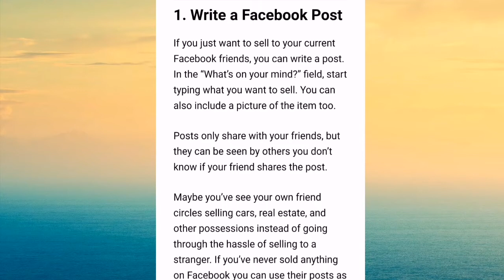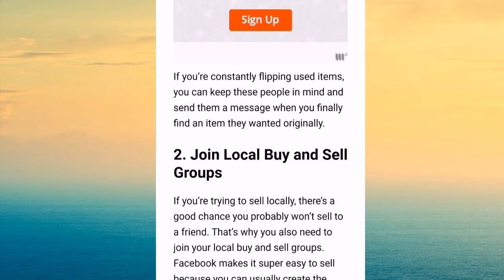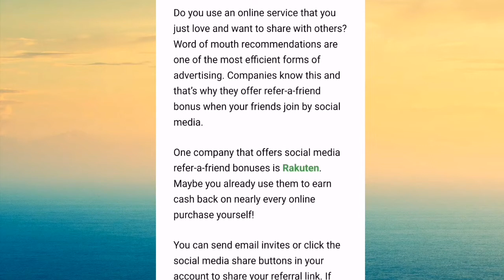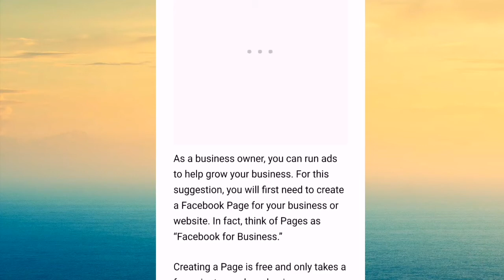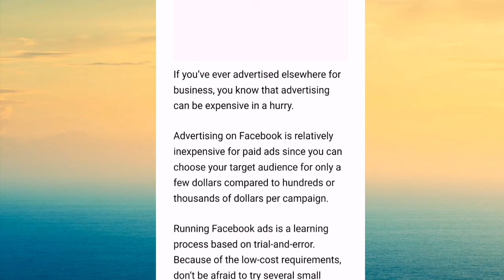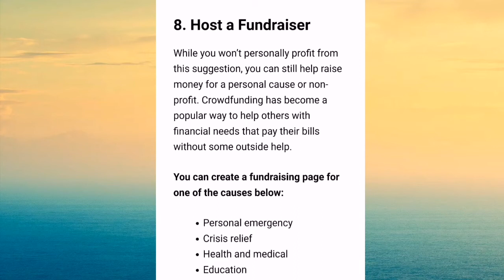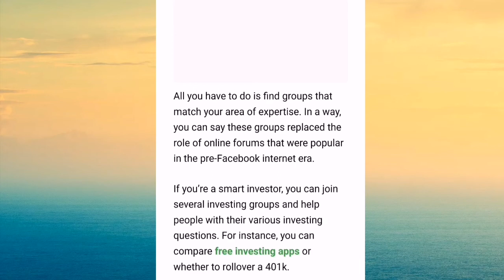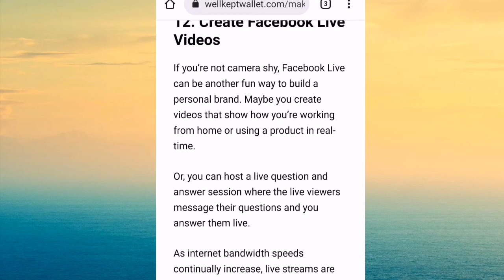Make money on facebook by different ways - earn money on facebook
earn money on facebook
make momey
earn money